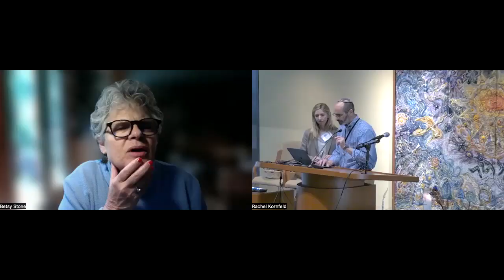JFS Greenwich - Schoke JFS Session with parents on Israel